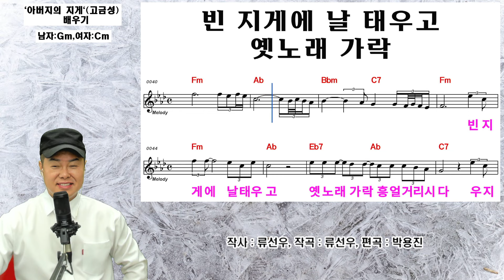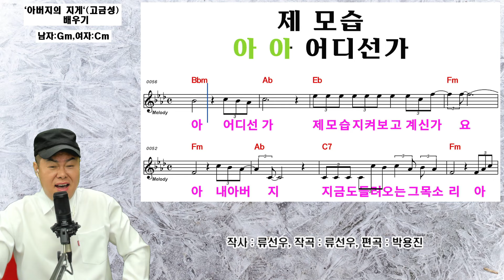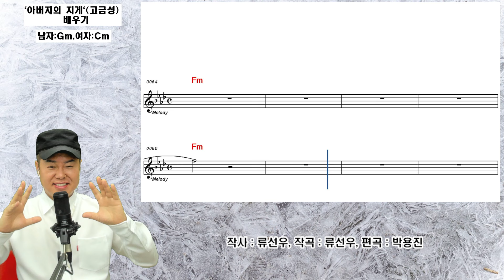`아버지의 지게`(고금성) - 배우기